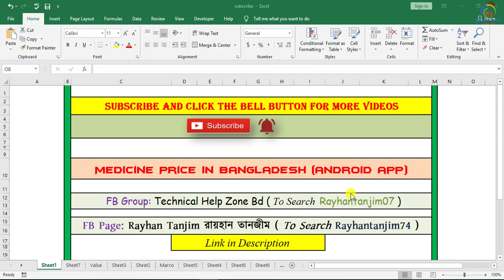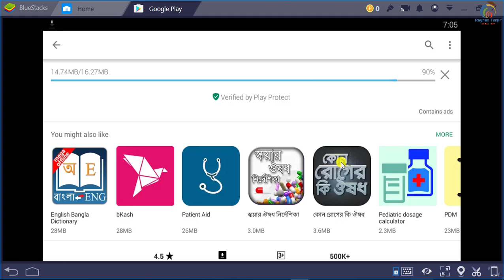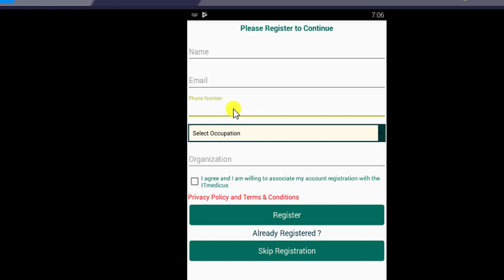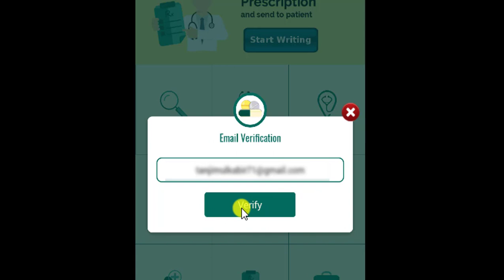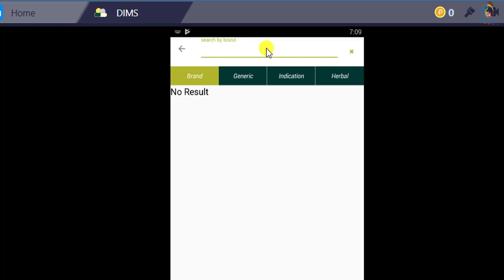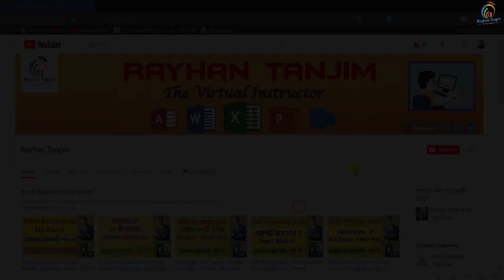DIMS Apps Review | Medicine price in Bangladesh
কোন ওষুধের কত দাম | Medicine price in Bangladesh

In this tutorial, I will try to discuss about DIMS apps to know medicine price in Bangladesh || Android tips and tricks in Bangla. And how to use android apps on pc in Bangla, and what the necessity of learning computer awareness tricks in Bangla. You will be able to learn how to Use Any Android App on Your Laptop or Computer in Bangla. And what is the android emulator actually? After watching this video, you will be an expert in Installing Android App in Windows Pc in Bangla by Rayhan Tanjim.